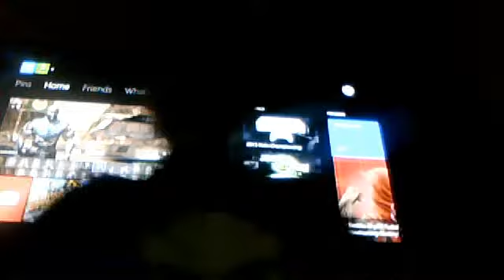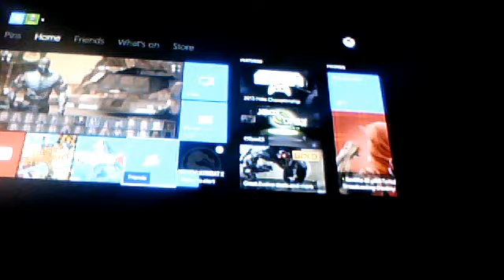mortal kombat x